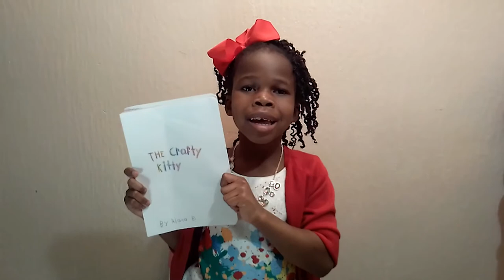Alana B. - Jax PBS Kids Writers Contest